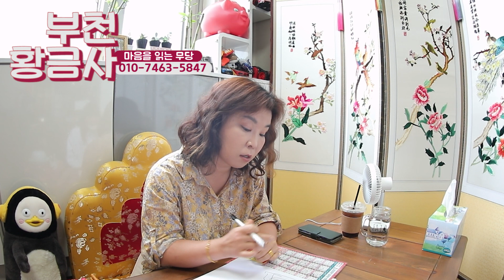그 남자, 정리해 [황금사]